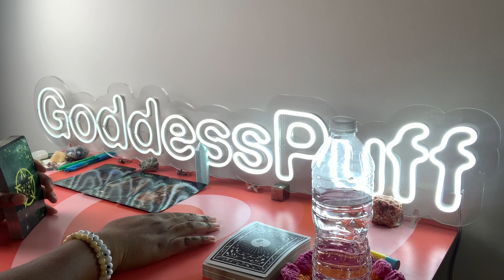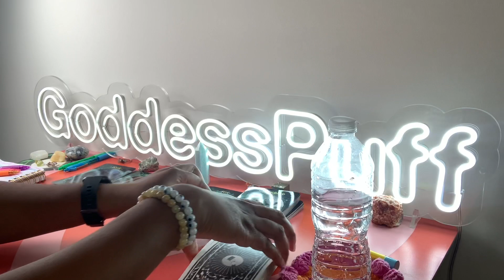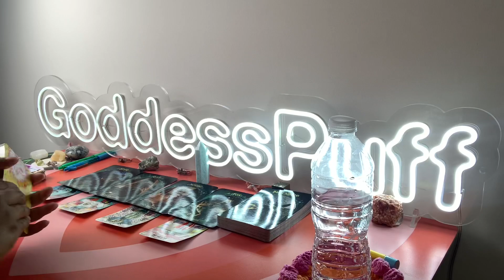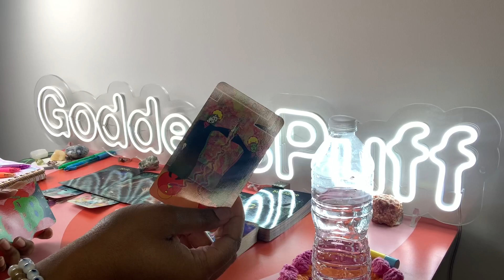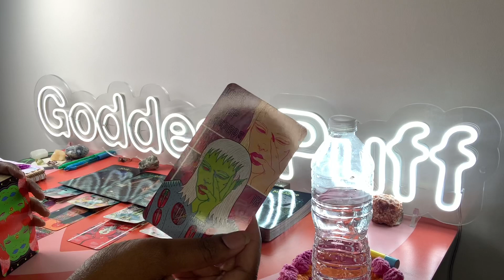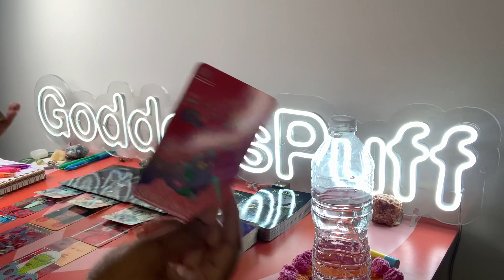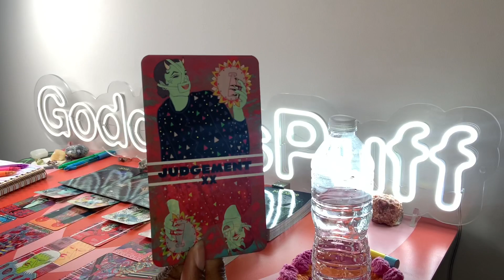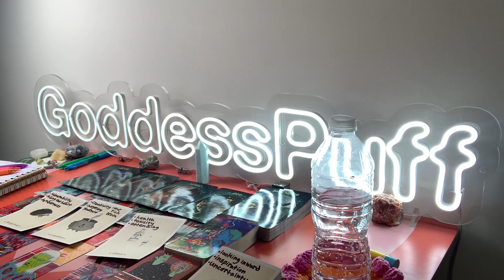ARIES 🦅 THEY'RE MAD THEY CAN'T MANIPULATE OR CONTROL YOU 🦅 JANUARY 2023 PSYCHIC TAROT READING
Aries this is your psychic tarot reading for January 2023. Watch your Sun, Moon, rising, Venus and North Node signs for more clarity.

3. OPTIONAL: You are welcome to send a BRIEF message regarding information that you would like me to focus your reading on.